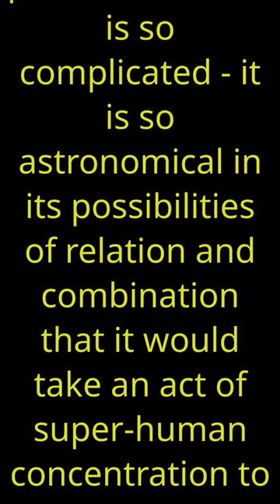3 wonderful quotes by Hans Hofmann that will make you feel better about yourself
The art of pictorial creation is so complicated - it is so astronomical in its possibilities of relation and combination that it would take an act of super-human concentration to explain the final realization

A work of art is a world in itself reflecting senses and emotions of the artist's world

We appreciate your support and are glad that you took the time to watch. We hope that the quotes and wisdom in our videos have inspired you and brought some positivity to your day. We are always open to hearing your suggestions for future videos, so please let us know if you have any ideas or topics that you would like us to cover. We are happy to hear your thoughts and strive to create content that is valuable and meaningful to our audience. Thank you again for your support!